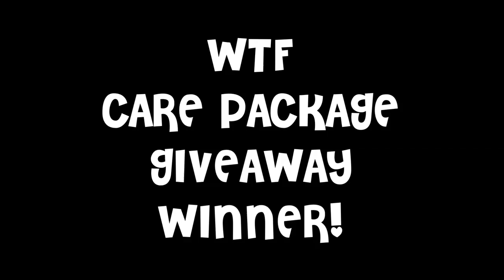WTF - Spiky Ball Hand Massagers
This week's Wonderful Treasure Find is some spiky balls that you're supposed to massage for relaxation, but who the fricking hell would find these relaxing?  They hurt a lot a lot a lot a lot.  Stupid!

Thanks to B1A4 Chile for the Spanish subs! Woot!